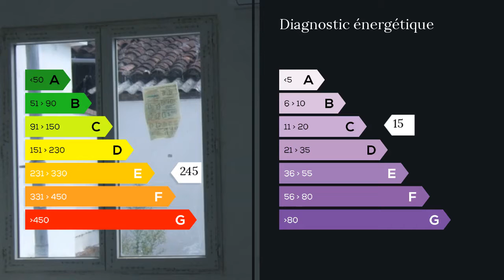A vendre - Maison/villa - Carmaux (81400) - 5 pièces - 110m²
Bien positionnée dans la ville de Carmaux. A proximité immédiate d'une maternelle,d'un collége et face à une belle place peu animée cette maison de ville avec sa petite cour privée intime à l'arrière mérite votre attention. Au rez de chaussée un couloir dessert la piece à vivre avec son coin cuisine, un séjour salon ouvert sur la cour, un premier cabinet de toilette, un petite salle de bain avec baignoire sabot. Un escalier bois permet l'accés au premier et second étage. Deux chambres bien dimensionnées occupent le premier étage ainsi qu'un deuxieme salle d'eau et un deuxième cabinet de toilette. Le second niveau est partagé entre une vaste chambre mansardée (à terminer facilement) et un grenier bien utile pour le stockage des choses inutiles.A l'exterieur le fond de la cour est occupé par un atelier-reserve pour les bricoleurs ou plus simplement pour abriter velos,salons d'été etc... L'ensemble vient actuellement d'être rénové pour l'essentiel, avec mise en place d'une climatisation reversible, peintures, sols, meubles de cuisine... Excellent bien pour un premier achat ou un investisseur qui souhaite un bon rendement locatif. N'hesitez pas à nous contacter pour une visite qui saura vous convaincre. M. André Jean HERBE 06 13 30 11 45 / 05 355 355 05 poste 8622 Agent commercial indépendant du réseau national clairimmo Maxihome N° RSAC : 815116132 PRIUM - Ville du greffe